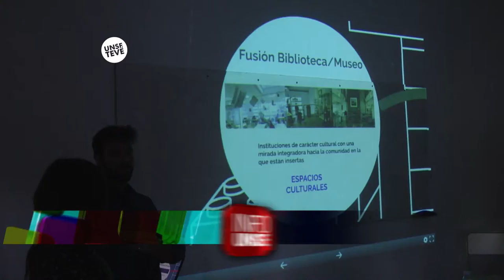INFO UNSE 02-09-2016